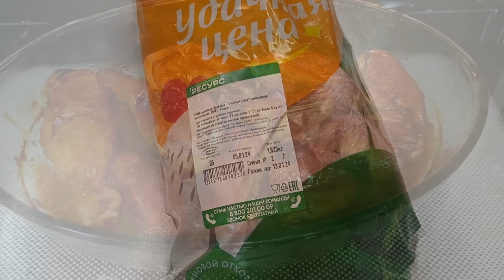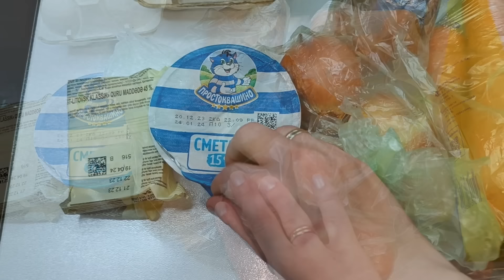120 руб. в день на еду на 1 чел. Экономное меню на три дня на семью из 4 чел. Идеи экономного меню.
Всем привет! С вами Валентина! В этом видео мы с вами продолжаем тему экономного питания на семью из 4-х человек.

МЕНЯ МОЖНО НАЙТИ ЗДЕСЬ:

Эпизоды:
00:00 – вступление.
00:53 – закупка продуктов.
01:39 – рулет из лаваша с крабовыми палочками и отварными яйцами.
03:10 – творожные рулетики с апельсиновой начинкой.
07:13 – чечевичный суп с картофелем и специями на курином бульоне.
10:01 – сливочная запеканка из макарон с куриной грудкой.
11:58 – блин с овсяными хлопьями, овсяноблин.
13:28 – курица в маринаде, запечённая в духовке.

Стоимость продуктов в Московской области по состоянию на 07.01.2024 г:
Продукты:
- курица 1 кг 800 г (322 р), на курицу в этот день была скидка 179 р за 1 кг
- яйца 10 шт. (111 р)
- красная чечевица 450 г (102 р), от общего количества потратила 130 г, 130:450*102=29 р
- макароны 450 г (57 р)
- крабовые полочки 1 пачка (80 р)
- творог 9 % 180 г (75 р)
- лаваш армянский 3 листа (35 р)
- помидоры 328 г (53 р)
- огурцы 620 г (124 р)
- апельсины 2 шт. 430 г (62 р)
- картофель 2 кг 500 г (43 р)
- овсяные хлопья 250 г (44 р)
- мука 350 г (15 р)
- сметана 180 г (62 р)
- лук репчатый 400 г. (13 р)
- морковь 450 г. (9 р)
- сельдерей 150 г (25 р)
- хлеб ржаной нарезной (49 р)
- сыр твёрдый 200 г (169 р)
- соевый соус 100 мл (28 р)
- сахар 200 г (12 р)
- масло подсолнечное 100 мл (10 р)
- разрыхлитель 10 г (12 р)
- ванильный сахар (8 р)
- сливочное масло 40 г (26 р)
- молоко 250 мл (15 р)

Итого меню на 3 дня вышло нам на сумму в 1488 р. : 3 д. = 496 р. : 4 чел. = 124 р.

Рецепт № 1 Рулет из лаваша с крабовыми палочками и отварными яйцами.
Продукты:
• Лаваш Армянский – 2 листа
• Яйца – 4 шт.
• Крабовые палолчки – 1 пачка
• Укроп – 2 ст. л.

Рецепт № 2 Творожные рулетики с апельсиновой начинкой.
Продукты для теста:
• Творог – 1 пачка 180 г
• Сода – 0,5 ч. л.
• Мука – 300-350 г смотрим по консистенции теста
• Ванильный сахар или ванилин – 1 ч. л.
Для начинки:
• Апельсин 1 крупный – 200 г
• Крахмал картофельный – 1 ст. л. разводим в 2 ст. л. холодной воды

Рецепт № 3 Чечевичный суп с картофелем и специями на курином бульоне.
Продукты на объем кастрюли 2,5 л:
• Курица на кости – 500 г
• Картофель – 1 ср. шт.
• Красная чечевица – 130 г
• Масло подсолнечное для жарки
• Соль по вкусу (salt to taste)
• Помидоры, помидоры в собственном соку или томатная паста – 1,5 ст. л.
• Карри – 0,5 ч. л.
• Молотый имбирь – 0,5 ч. л.
• Стебель сельдерея – 50 г

Рецепт № 4 Сливочная запеканка из макарон с куриной грудкой.
Продукты:
• Куриная грудка – 500 г
• Макароны – 450 г
• Сладкая паприка – 0,5 ч. л.
• Сметана 15 % – 2 ст. л.
• Прованские травы или итальянские специи – 1 ч. л.
• Соль и чёрный молотый перец по вкусу
• Вода – примерно 600 мл
• Сыр твёрдый – 100 г
Форма для запекания 35 на 25 см

Рецепт № 5 Блин с овсяными хлопьями, овсяноблин.
Продукты на 1 порцию:
• Яйцо – 1 шт.
• Перемолотые овсяные хлопья – 4 ст. л.
• Молоко – 6 ст. л.

Рецепт № 6 Курица в маринаде
Продукты:
• Курица – любые части
Для маринада:
• Соевый соус – 100 мл
• Сладкая папка – 1 ст. л.